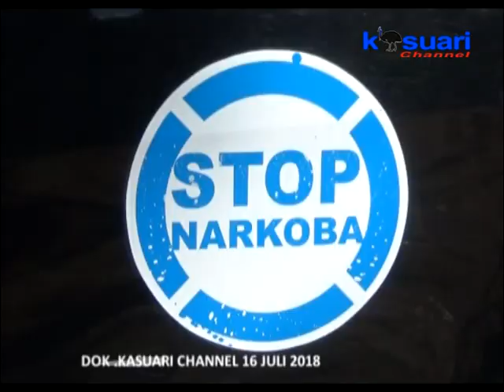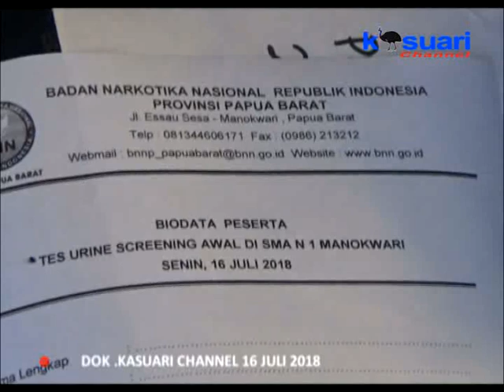01 - KASUARI NEWS - SISWA BARU SMA NEGERI 1 MANOKWARI JALANI TES URINE